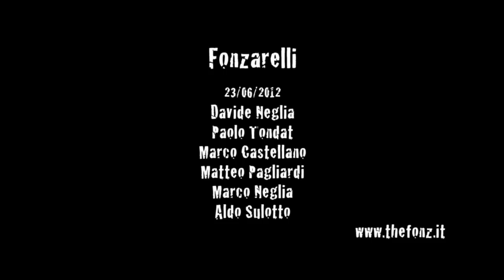The Fonz - Hyunday Sera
The Fonz Rock this Town
Rockabilly Party Band
23/06/2012 Torino Piazza Vittorio
Palco Hyundai
Davide Neglia - Caio
Paolo Tondat - 9
Marco Castellano - Mr. Marco Castellano
Matteo Pagliardi - Il Piccolo Tattoo
Marco Neglia - Piano
Aldo Sulotto - Armonica